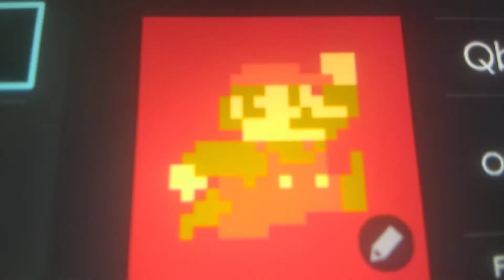Retro Icons On Nintendo Switch